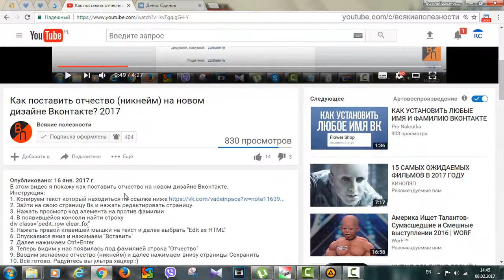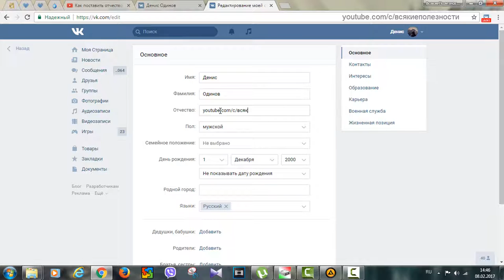Как поставить отчество Вконтакте на новом дизайне? Как вернуть никнейм вконтакте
В этом видео я покажу как поставить отчество на новом дизайне Вконтакте.
Инструкция:
1. Копируем текст который находиться по ссылке ниже
2. Зайти на свою страницу Вк и нажать редактировать страницу.
3. Нажать просмотр код элемента на против фамилии
4. В появившейся консоли найти  строку
div class="pedit_row clear_fix"
5. Нажать правой клавишей мышки на текст и далее выбрать "Еdit as HTML"
6. Опускаемся вниз и нажимаем "Вставить"
7. Далее нажимаем Ctrl+Enter
8. Теперь видим у нас появилась под фамилией строка "Отчество"
9. Вводим желаемое отчество (никнейм) и далее нажимаем внизу страницы Сохранить
10. Всё готово. Радуйтесь вы ультра хацкер :)
Как поставить отчество вк на новом дизайне? Как вернуть никнейм вконтакт